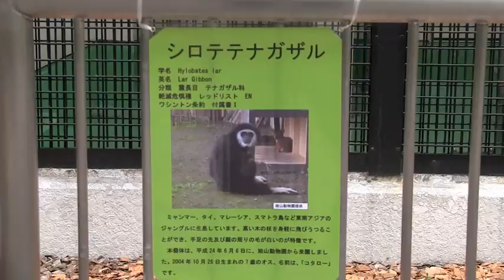シロテテナガザル コタロー円山動物園に来園~Lar Gibbon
2012年6月6日(水)、シロテテナガザルのコタロー(オス/7歳)が旭山動物園から、円山動物園に来園。
円山に到着し、部屋に入って間もなく、餌を少し食べたそうです。
6月7日(木)から、モンキーハウスで展示が始まりました。
今日は、屋内展示のみ。
シュートの扉の前で、体育座りしている時間が長かったです。
コタローは、2004年10月26日生まれ